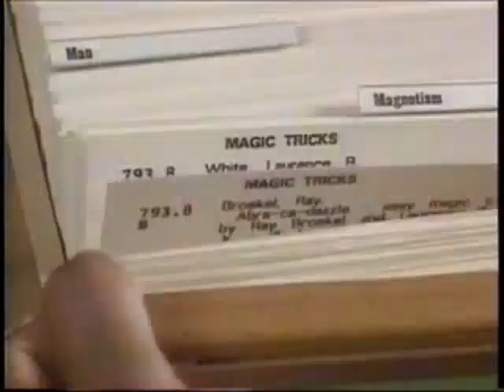Ticktock Minutes - Dewey Do ( Dewey Decimal System) PBS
Dewey Do ( Dewey Decimal System) Tick Tock Minutes

Dr Ticktock

Ms. Caliendo (earthquake)